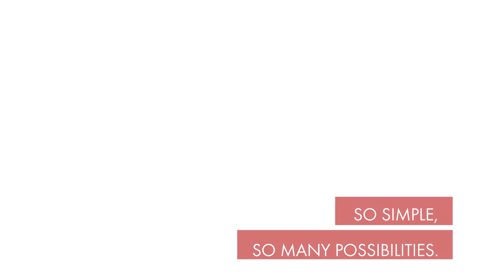International Ideas Month: Idea 1 - Self-Vulcanizing Shrink Tape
March is International Ideas Month! We are excited to share a product weekly that we believe can help spark an idea. The products will allow you to see something in a different way or experience an “aha” moment. Or, they are simply too clever not to share!

To kick off International Ideas Month we are starting with Self-Vulcanizing Shrink Tape. Watch the video to learn more about this adaptable and innovative product!

Mars est le mois international des idées! Nous partagerons chaque semaine un produit qui, à notre avis, peut faire germer des idées en vous. Ces produits pourraient vous faire voir les choses d’une nouvelle façon, ou être une révélation pour vous! Certains sont tout simplement trop brillants pour ne pas être partagés!

Nous commençons le mois international des idées avec le Ruban rétractable auto-vulcanisant. Regardez la vidéo pour en savoir plus sur ce produit flexible et innovant!

Würth Canada is a preferred supplier for the Automotive, Trucking, Construction and Industrial Marketplaces in Canada.

Würth Canada est un fournisseur privilégié pour les marchés de l'automobile, du camionnage, de la construction et de l'industrie au Canada.

Rendez vous au pour découvrir davantage de nos produits!